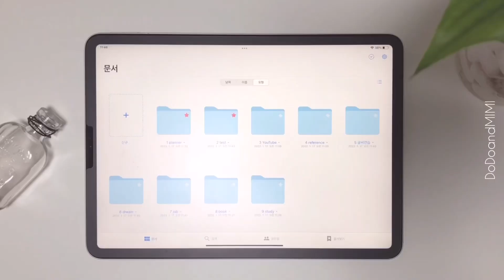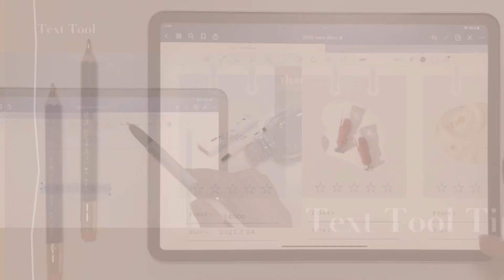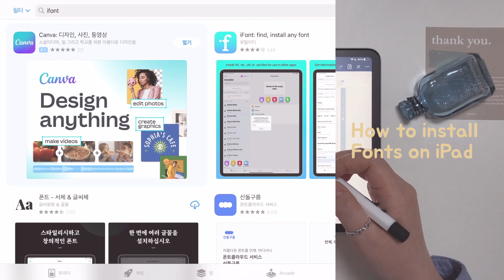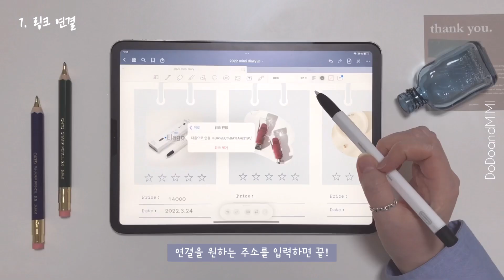굿노트 텍스트툴 폰트 사용법 총정리 🍯꿀팁 7가지 📌오늘부터 굿노트앱이 무료⚡GoodNotes x DoDoandMIMI Event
안녕하세요, DoDoandMIMI입니다.
여러분, 4월 6일 오늘부터 굿노트가 무료입니다!!
지금 바로 다운 받아보세요!!
유료와 차이점은 있지만
굿노트의 모든 툴을 무료로 사용할 수 있다는 점이 정말 매력적인 것 같아요!
이벤트도 준비했으니 많은 참여 부탁드립니다 :)

🌻이벤트 종료되었습니다!! 고정댓글 확인 부탁드립니다.

🔹GoodNotes x DoDoandMIMI Event
-응모기간: 종료
-당첨인원: 10명
-응모방법: 영상을 참고하세요! DoDoandMIMI 채널을 구독하면 당첨 확률 UP✨

⌚Timeline
00:00 Intro: GoodNotes is now free⚡ 오늘부터 굿노트가 무료⚡
00:21 굿노트를 쓰는 이유
02:45 굿노트 텍스트툴 사용법
05:14 텍스트툴 꿀팁 7가지
08:29 GoodNotes x DoDoandMIMI Event
8:41 굿노트 유료앱과 무료앱의 차이